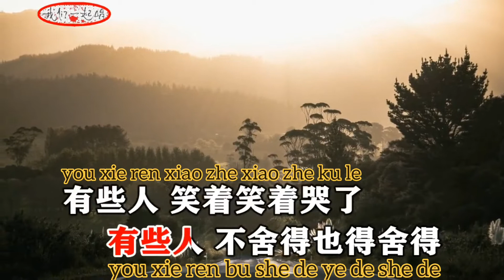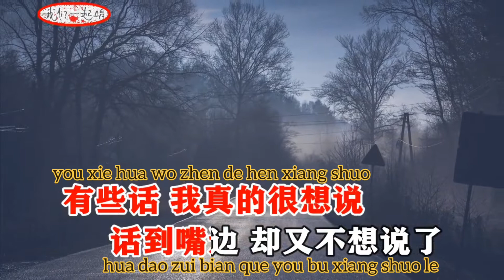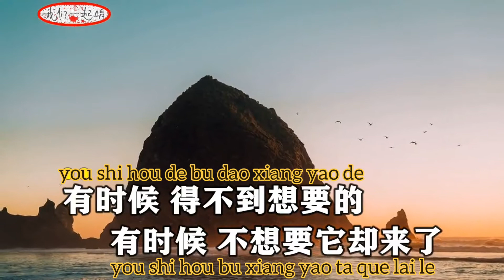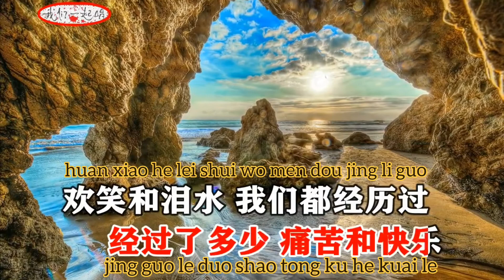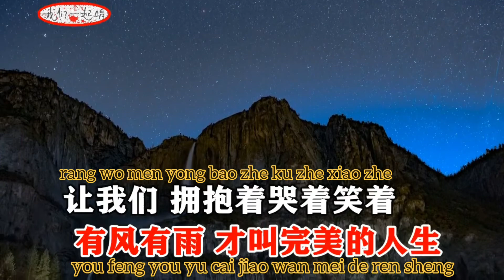sheng huo by qi long